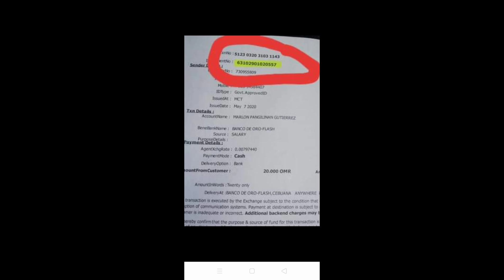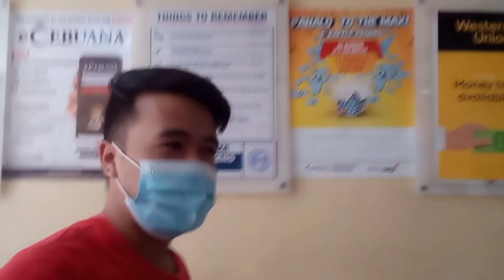FIRST SPONSOR SA AKING VLOG